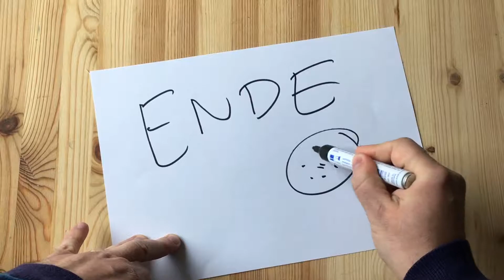Happy Valentines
Mates Morgen  - Tag 89

Heute ist Valentinstag. Und natürlich habe ich mir da etwas ganz Besonderes einfallen lassen. Eine schöne Idee auch für alle anderen Verliebten da draußen. Check it out und like, teile und kommentiere mein Video, wenn es dir gefällt. Danke.